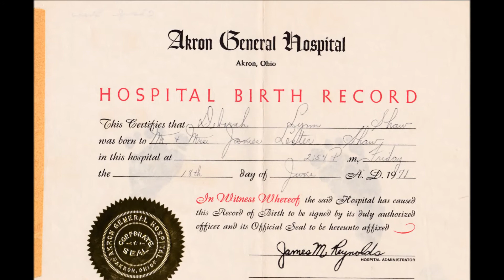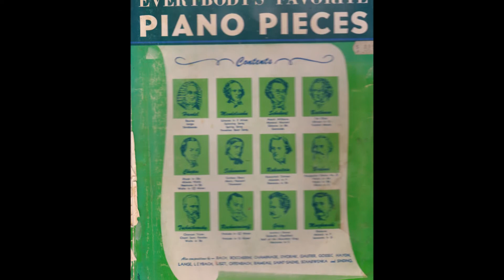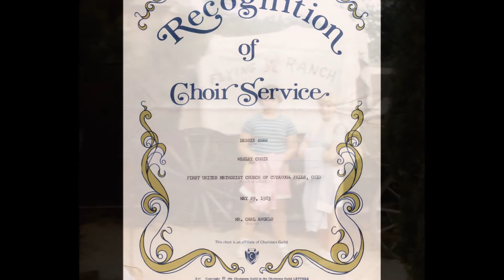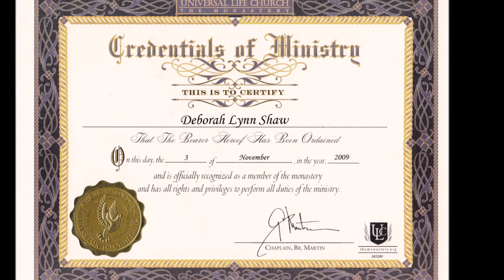2deborah memorial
Description